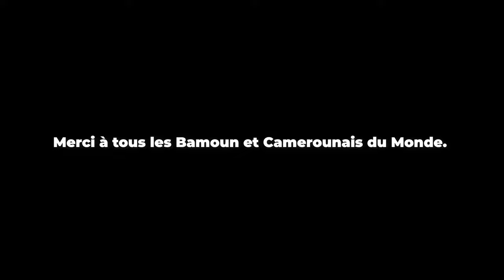VIEUX CLOU DJay Wes FT TCHAKOUNTE - Keyu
Keyu est une chanson qui rappelle l'alternance des statuts sociaux qui peut arriver dans nos vies. A tout moment nous pouvons facilement passer du haut vers le bas et vice versa. Keyu prône le respect de son prochain, l'espoir et la gratitude. Bonne dégustation du Gbarah, l'un des  meilleurs rythmes Bamoun.